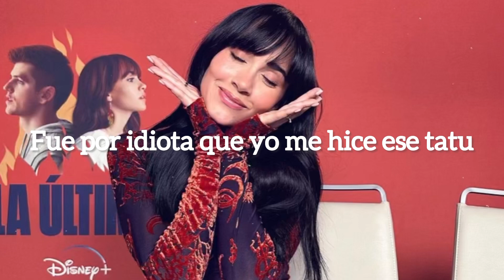Aitana- 2 extraños letra (Adelante de TikTok)